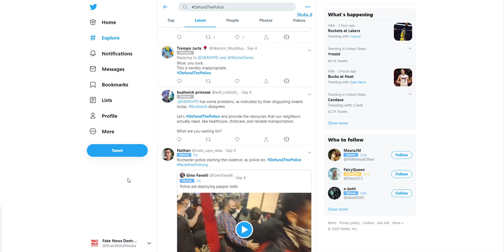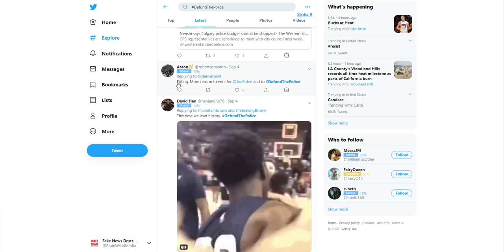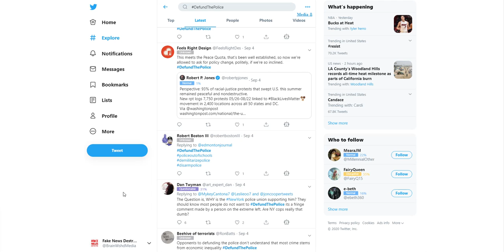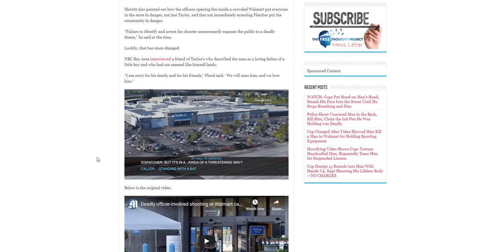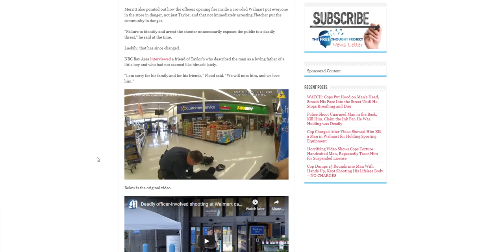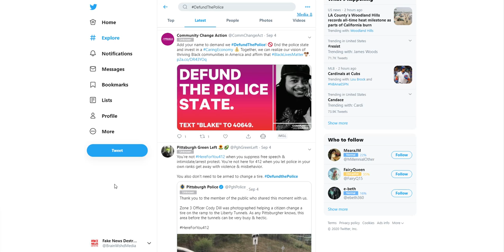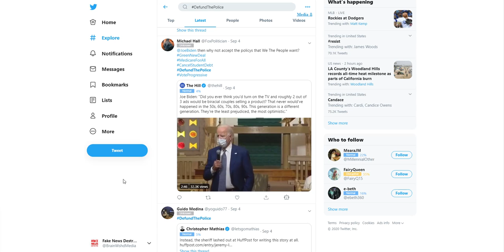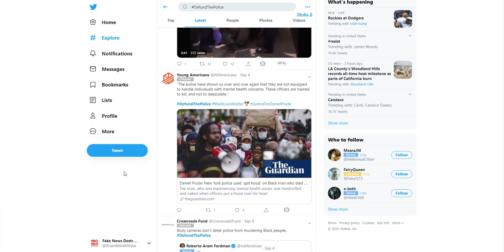Twitter Hashtag Browsing: DefundThePolice [Part 3/4] [FakeNewsDestroyer]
Recorded: 20200907

This video contains screen capture from browsing a Twitter hashtag. The browser plugin, BotSentinel is running to show bot ratings on each user. The owner and creator of this plugin is anti-Trump and his plugin and ratings are very biased to the far left, but it is a good indicator to show media bias and how mostly right leaning accounts get censored and labeled as disruptive or problematic much more than left supporters.

Anyone is free to use it as source for their own projects.